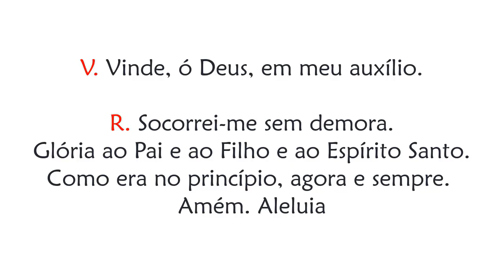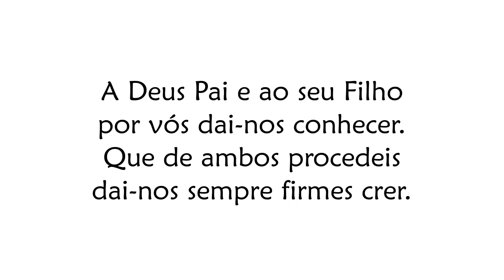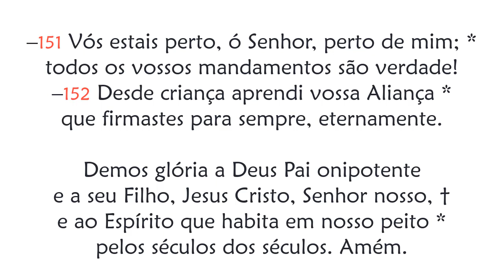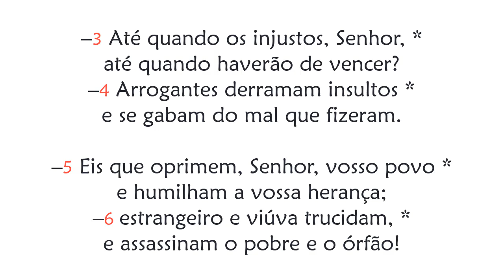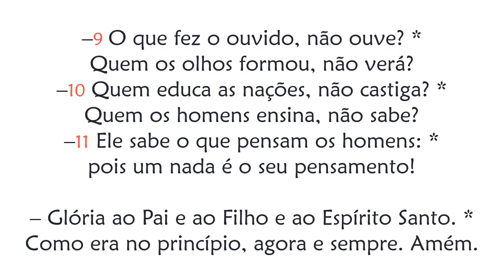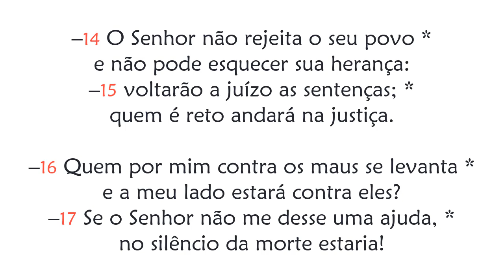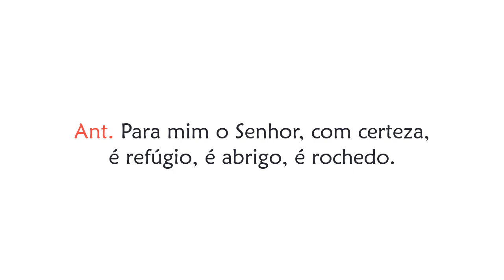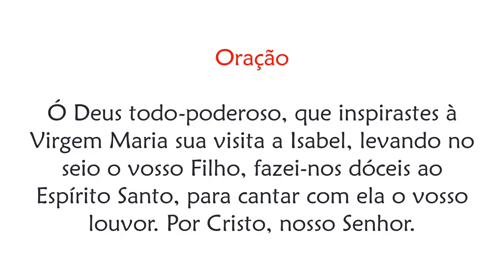Hora Terça da Visitação de Nossa Senhora